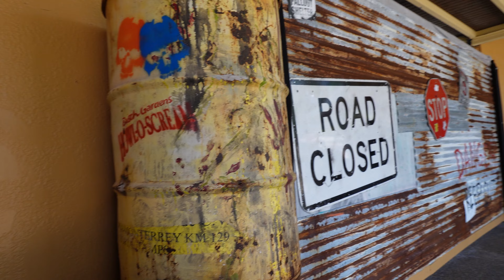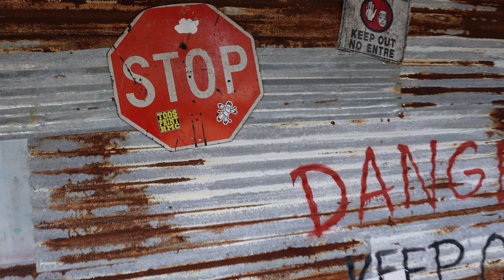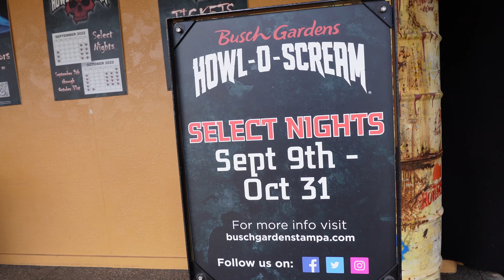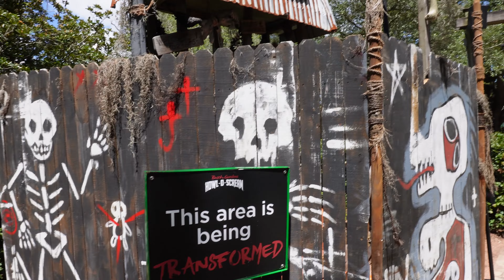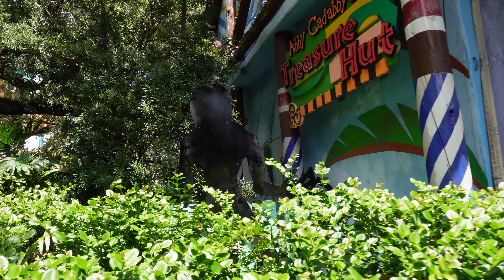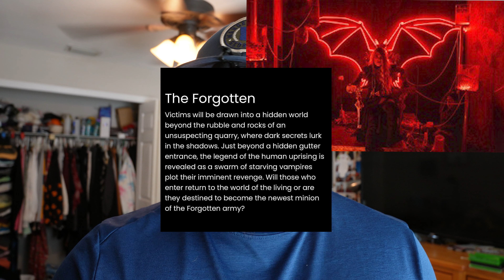Busch Gardens Updates: Howl-O-Scream 2022 Updates and Speculations!! 2 Confirmed Houses!!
Today we went to Busch Gardens Tampa to see some How-O-Scream updates! Howl-O-Scream did confirm 2 houses will return this year! Witch of the Woods and The Forgotten! Both great houses! Cant wait to see what else they are announcing for HoS 2022! We did see a look into some possible Scare zones returning as well! Into the Shadows and Voodoo are two possible scare zones that are returning!! Overall really excited for How-O-Scream this year!

Snap Chat: Piiwaa22